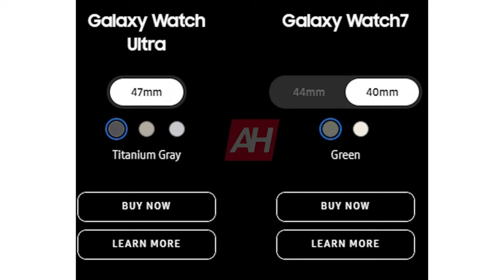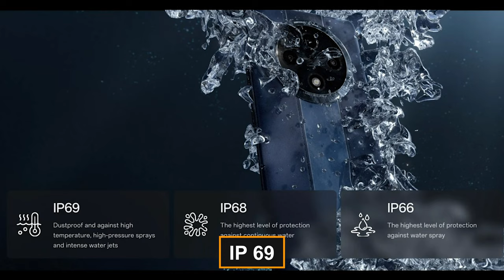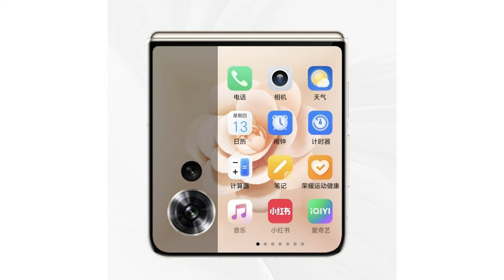سامسونج تجهز قنبلة من نوع الترا قادمة وأوبو لأول مرة تقدم هاتف ضد الصدمات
شركة هونر تعلن عن هاتف رهيب Honor Magic V Flip
شركة HTC تعود بجهاز جديد ومشكلة جديدة
سامسونج تجهز قنبلة من نوع الترا قادمة
أوبو لأول مرة تقدم هاتف ضد الصدمات